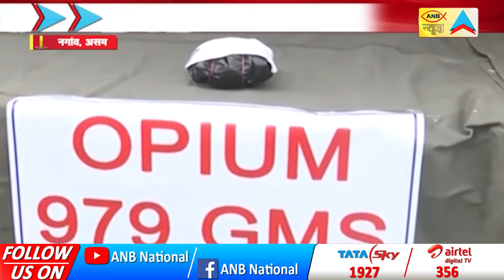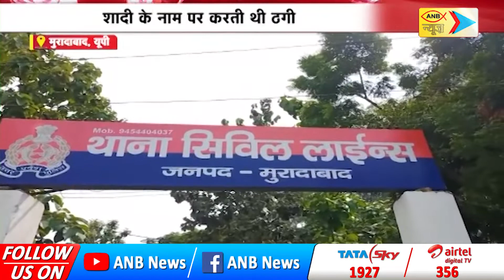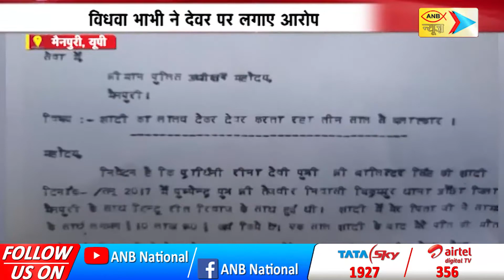ANB NEWS 🔴 LIVE : नमस्कार भारत